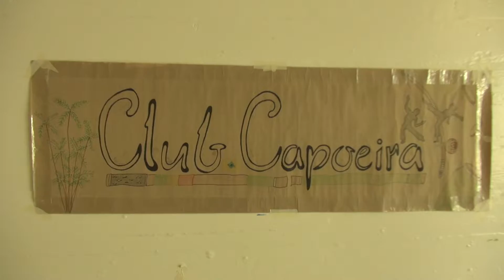Capoeira at SF State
The Capoeira Club, established six years ago at SF State, offers students a venue to relieve stress, exercise and experience a new culture. Members of the club share their passion for the Brazilian martial art, which combines elements of acrobatics, dance and music.